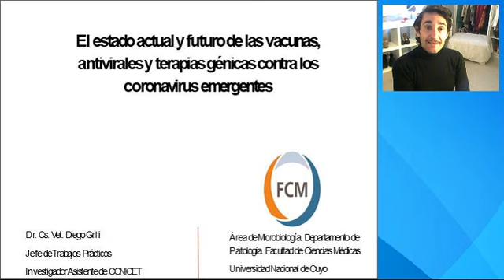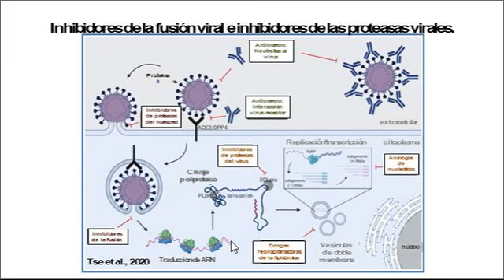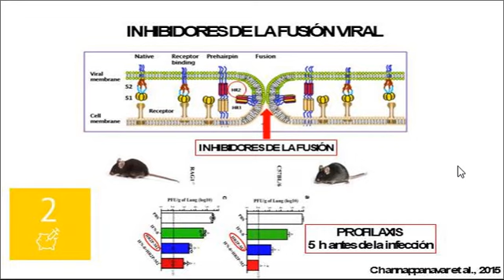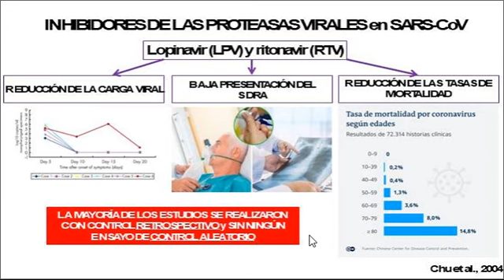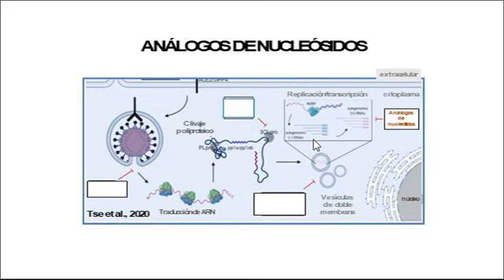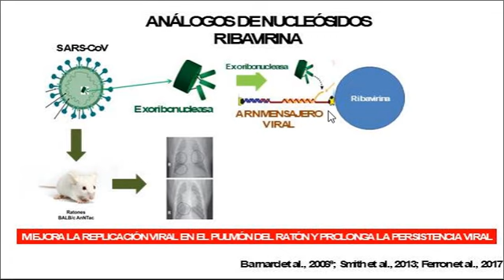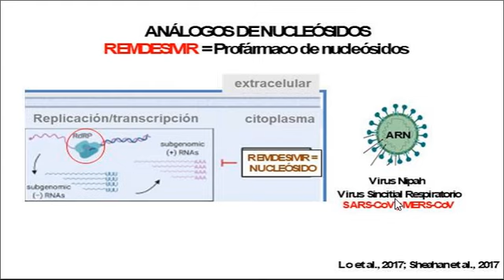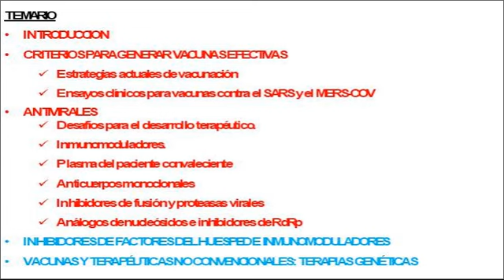7 CORONAVIRUS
En este vídeo revisaremos el uso de dos tipos de antivirales: los inhibidores de la fusión y de las proteasas del virus y los análogos de nucleósidos, como los inhibidores de la ARN polimerasa dependiente de ARn (RdRp).